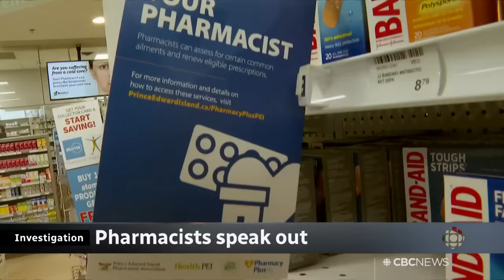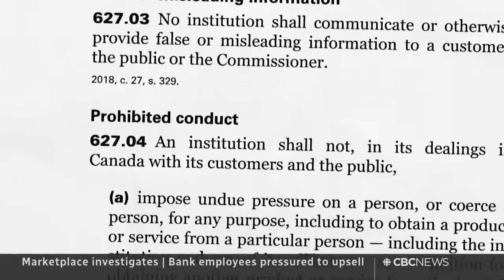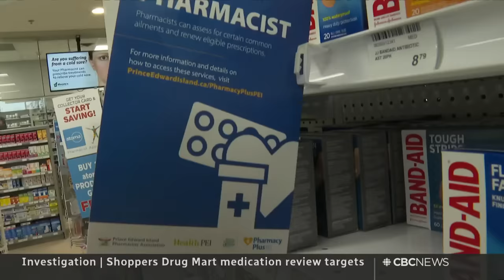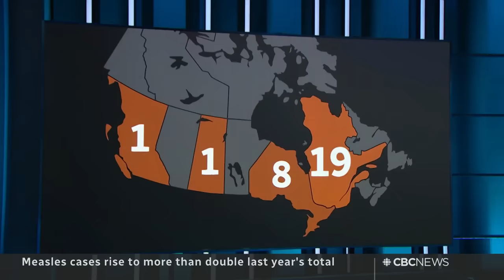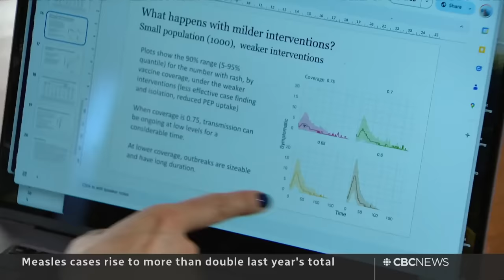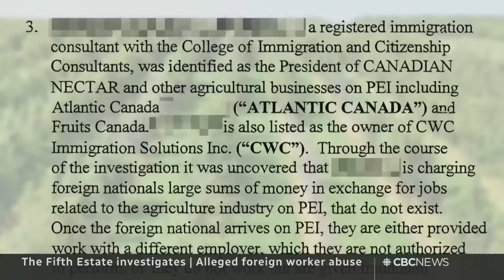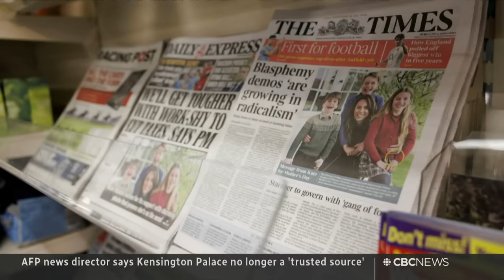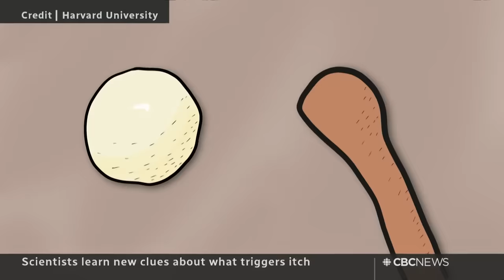CBC News: The National | Big bank high-pressure upsell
March 14, 2024 | A CBC News investigation reveals that customers at Canada's big banks are still being pressured to buy products they don't need. More pharmacists call out Shoppers Drug Mart for "unethical" targets. Plus, the politics at play around the next carbon tax hike.

00:00 The National for March 14, 2024
01:09 Bank employees pressured to upsell
04:40 Shoppers Drug Mart medication review targets
08:04 Canada ordered TikTok national security review
08:25 Rising measles cases across Canada
11:31 Canada pulls embassy staff from Haiti
12:03 Pregnant women in Gaza face major risks
14:50 School shooter's father guilty of manslaughter
15:12 Former judge pleads guilty in death of wife
18:27 SpaceX celebrates successful Starship launch
19:28 Orchard accused of defrauding foreign workers
22:40 AFP: Kensington Palace no longer 'trusted source'
23:05 Mystery itch? Scientists find clues to the cause
25:24 At Issue | Push back on the carbon tax hike
35:50 At Issue | The cost of the ArriveCan app
42:08 The Moment | Biathlete buddies

Correction: A previous on-screen graphic in this edition stated that there was one last maternity hospital in Gaza. In fact, there are currently two functioning hospitals offering maternity care in the territory.